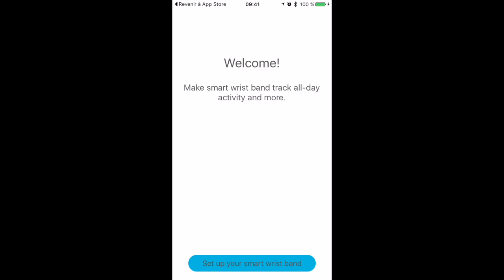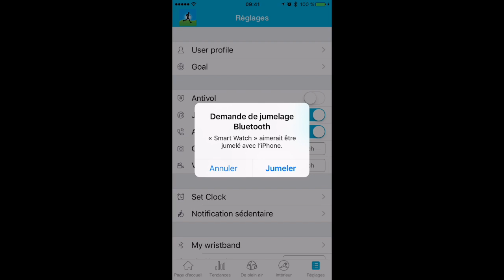Test Montre Bluetooth Wristband écran HD // Amazon vendeur : Willful Direct // Vidéo by Kodar ®